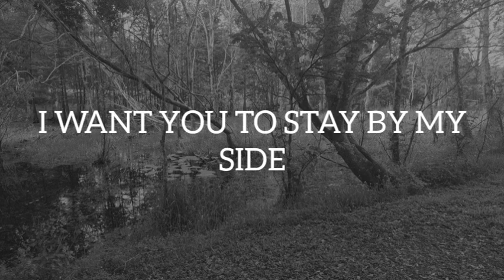WAIT FOR ME WITH YOUR DREAMS Love Poems